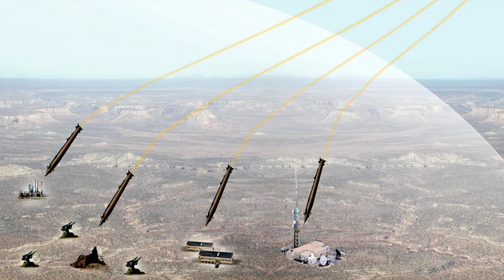CAN ISRAEL’S RAMPAGE SUPERSONIC AIR TO SURFACE MISSILE DESTROY S 300 IN SYRIA?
Russia had declared that it will deliver its S 300 missile system to Syria after the downing of a Russian plane by Syrian forces responding to an Israeli airstrike.

During a UN press conference, Russian Foreign Minister Sergei Lavrov stated the deliveries has started. He said the air defense system “will be devoted to ensuring 100 percent safety and security of our men in Syria.”

The S-300 transfer to Syria is being done using the Russian Antonov An-124, which is considered to be the largest military transport aircraft in the world.
The deployment has set alarm bells ringing especially in Israel.

A senior Israeli official was quoted, “The S-300 is a complex challenge for the State of Israel. We are dealing with the [decision] in different ways, not necessarily by preventing shipment”

This brings us to the topic of this video.

Israel has been developing an advanced weapon for some time now and is expected to be operational next year with serial production starting in early 2019.

In this video, Defense Updates analyzes if Israel’s Rampage supersonic Air to Surface missile can destroy S 300?

BACKGROUND MUSIC